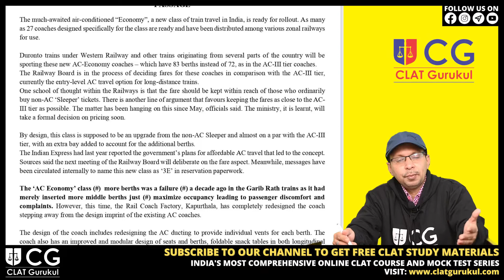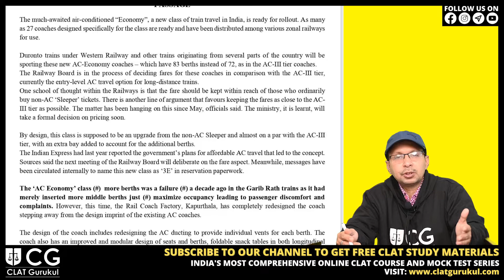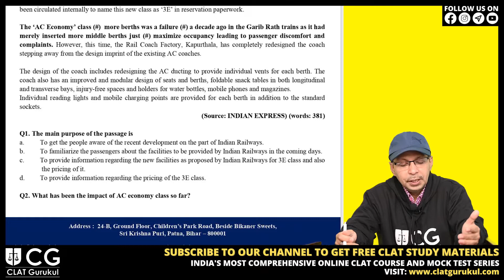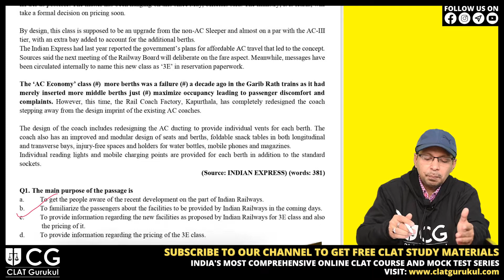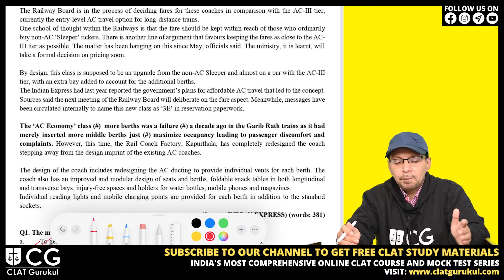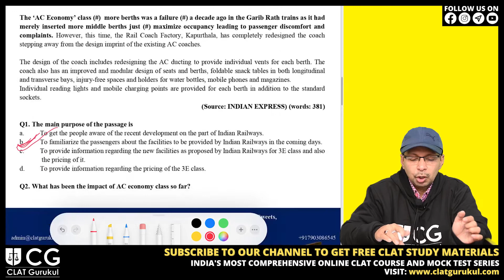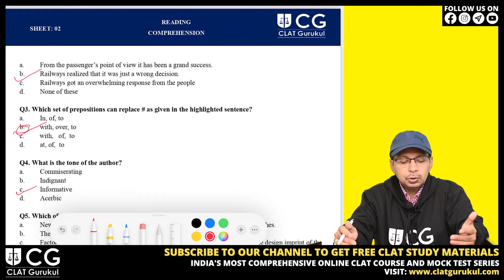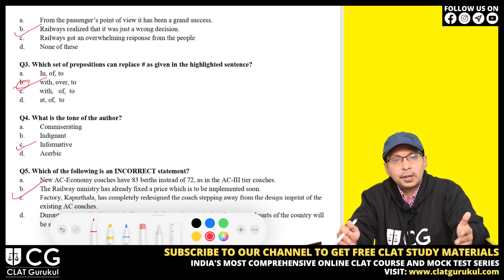General English Discussion | Practice Set-2 | By - Nilanjan Bose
CLAT Gurukul is one of the best CLAT Coaching Institutes situated in Patna provides online free video classes and study materials to help aspirants across India effectively prepare for law entrance exams.

A quick summary of CLAT Gurukul course details:
- 600+ hrs. video lectures
- 600+ sectionals tests